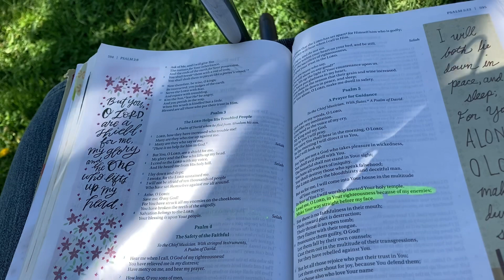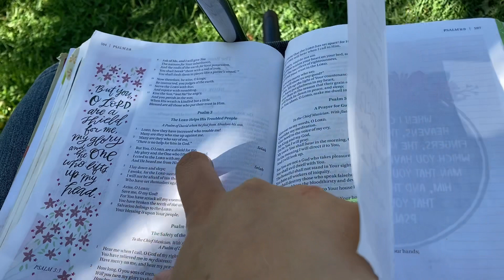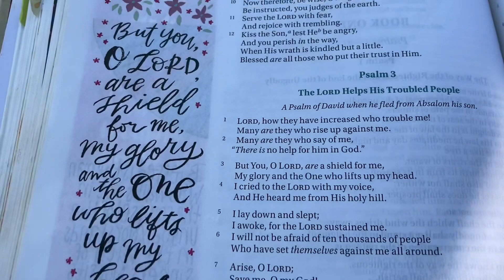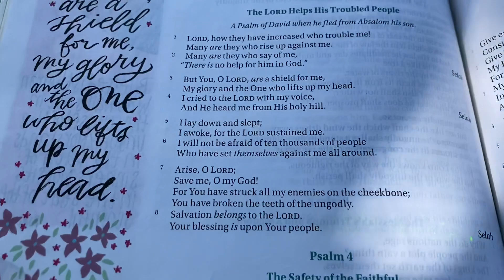Christian ASMR Reading Psalm 3 Outside ☀️